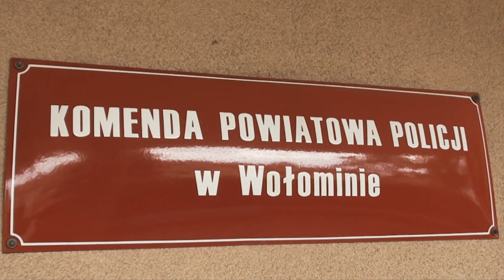Wołomin zatrzymania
W prowadzonym śledztwie zarzuty usłyszało już blisko 130 osób. Sąd Rejonowy dla Warszawy Pragi-Północ i Prokuratura Okręgowa Warszawa Praga zastosowali wobec zatrzymanych środek zapobiegawczy w postaci poręczeń majątkowych w kwocie 150 tys. złotych.